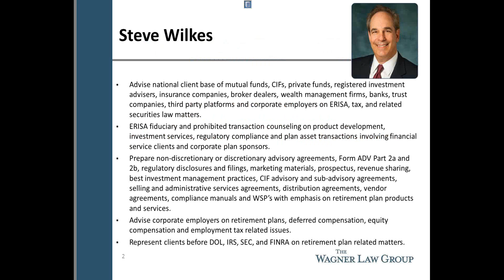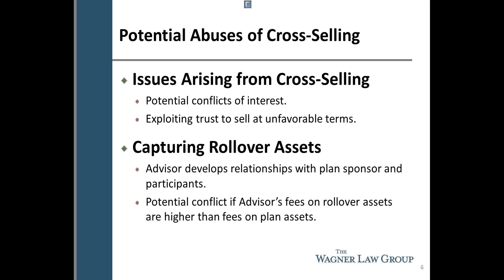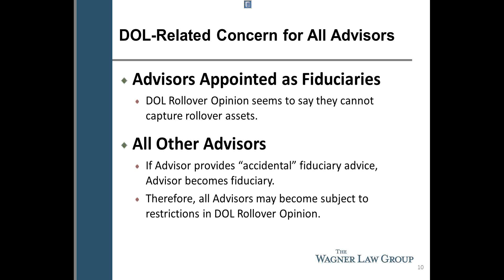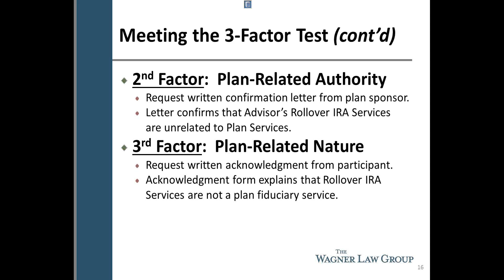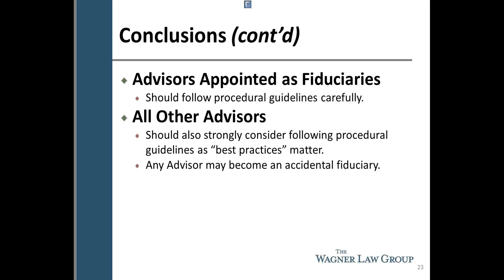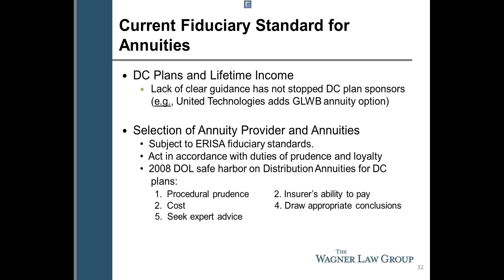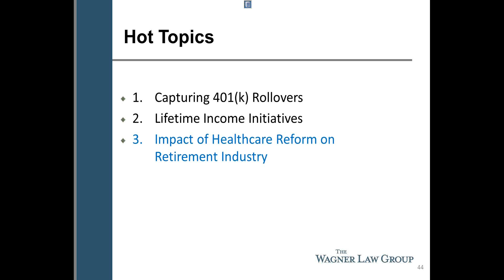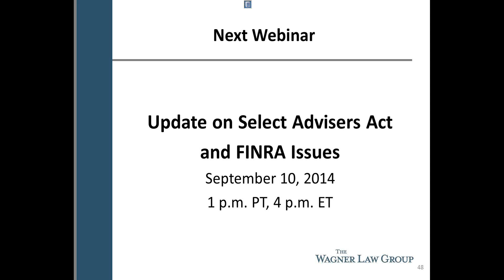Hot Topics for Advisors and Plan Sponsors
Steve Wilkes discusses 401(k) rollovers, Lifetime Income Initiatives and Health care reform on the Retirement industry. Webinar hosted July 23, 2014